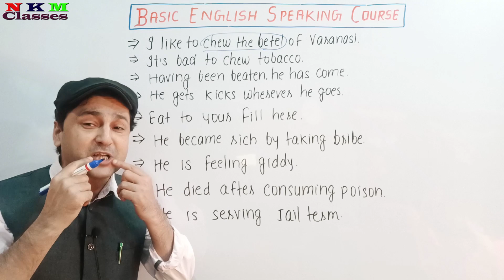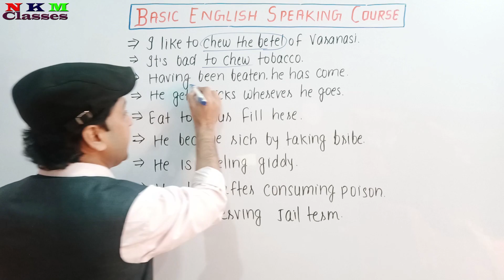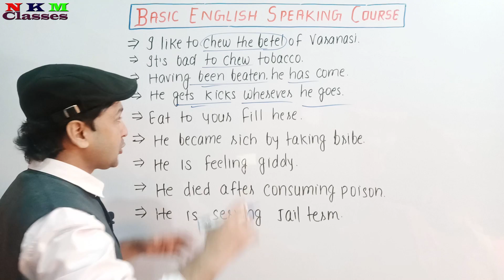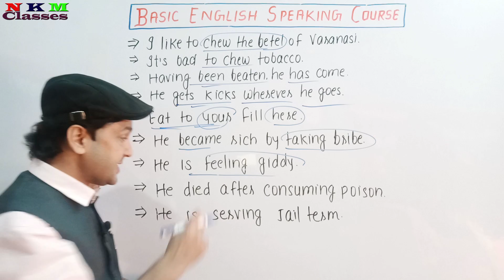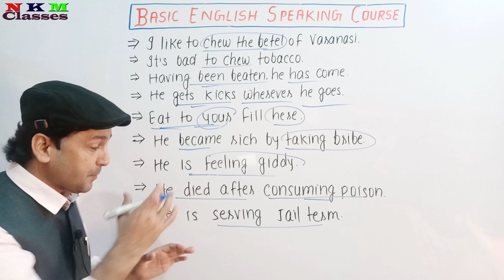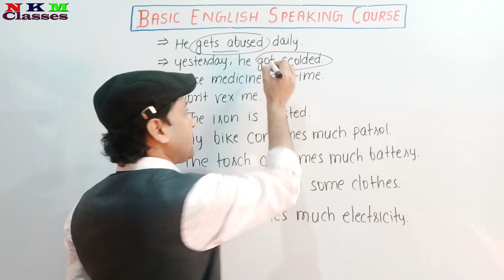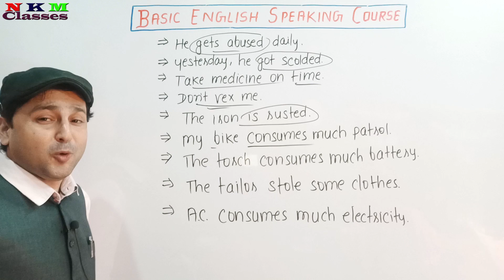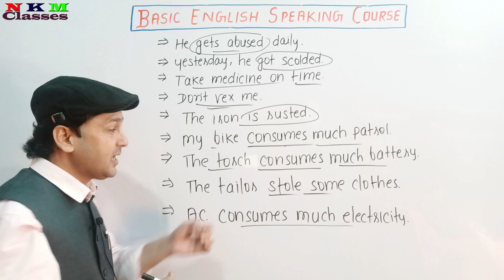खाना का अंग्रेजी अनुवाद | Speak English Easily | English Speaking Course | N K Mishra Classes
Join English speaking  Course and speak English confidently, fluently and correctly by leaning some grammar rules. In this video, my efforts are to clear your concept in speaking English. While speaking English, keep some rules in your mind to speak English correctly. Because when you know the basic concept of English speaking, you will speak confidently and correctly.